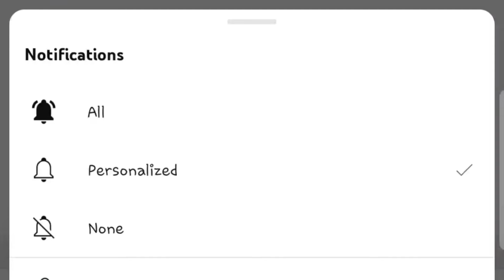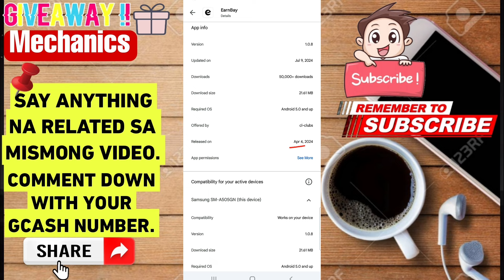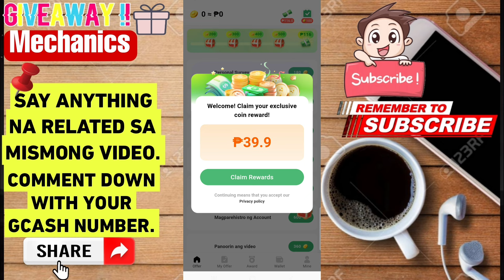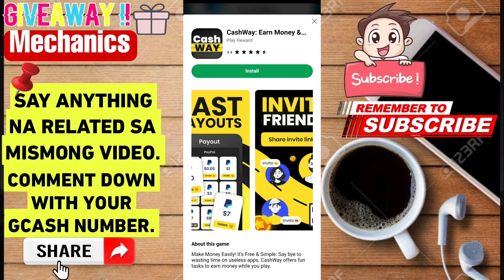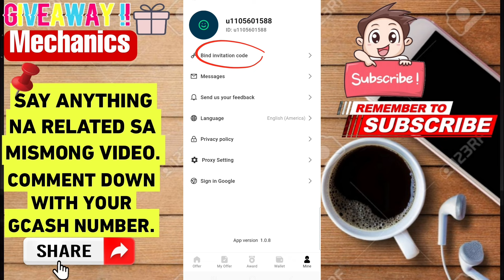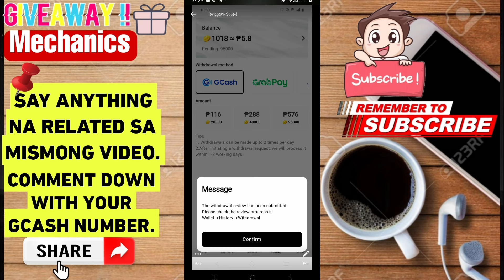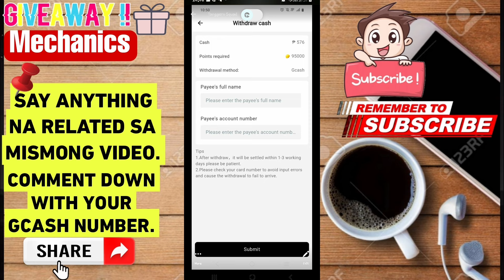EARNBAY: legit pala to! P576 pesos free direct gcash/payout proof | paano kumita d2 at makawithdraw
🔰JOIN MY TELEGRAM GROUP/FOR MORE GIVEAWAYS DETAILS AND CLAIM YOUR PRICES IF YOU WIN.

philippinestodayapp
philippinestodayapp2023
legitpayingapps
earnmoneyonline
makingmoneyonline
gcashearnmoney
freegcashmoney
freegcashmoneyonline
howtobindgcashnumber
freeearningapp
freeearnmoney
howtoearngcash2023
howtoearnmoneywithgcash2023
legitpayingapps2023philippines